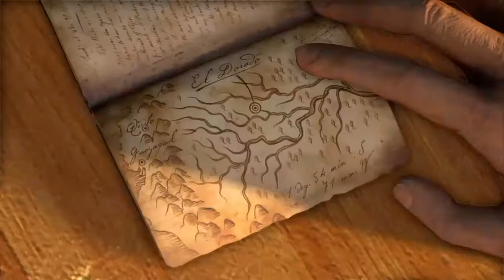Uncharted LEL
SHAREfactory™